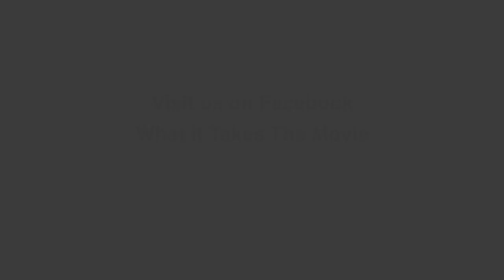What It Takes Trailer Two MD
Mater Dei water polo team endures Navy SEAL BUDs training